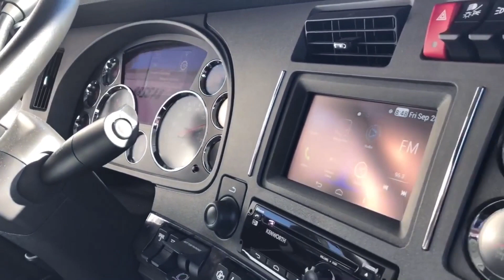Tiger News Network - February 18, 2020